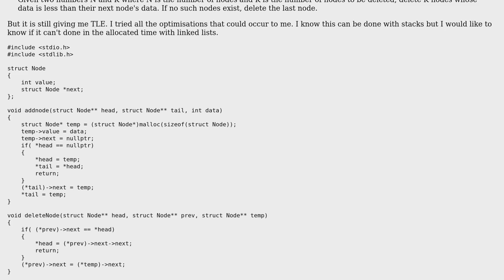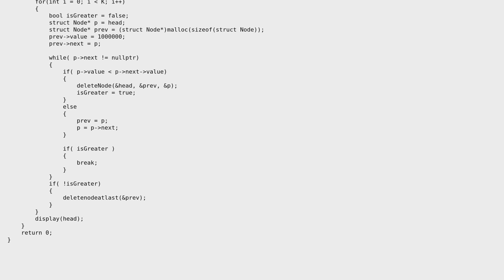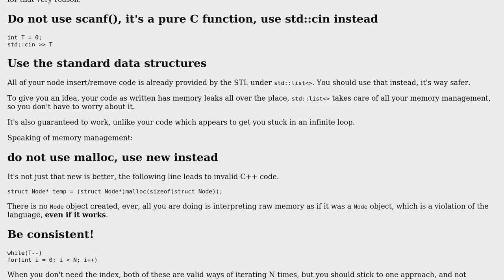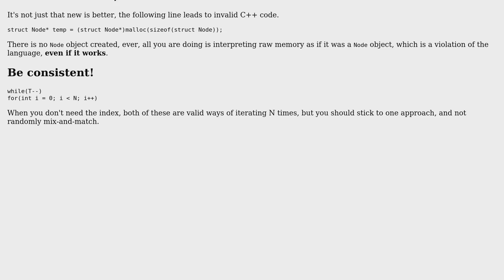Code Review: Delete K nodes in a linked list having their data less than the next node's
With thanks & praise to God, and with thanks to the many people who have made this project possible! | Content (except music & images) licensed under CC BY-SA | Music | Images & others | With thanks to user Jamal user Deduplicator user Abascus and the Stack Exchange Network Trademarks are property of their respective owners. You are responsible for your own actions.